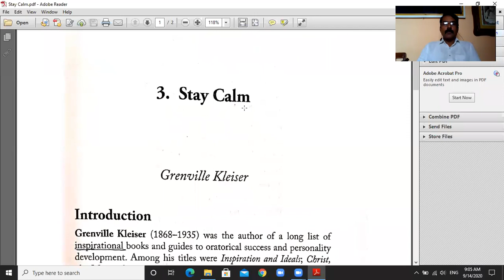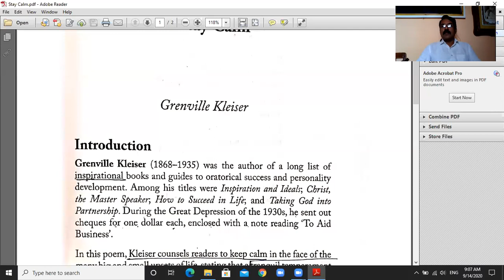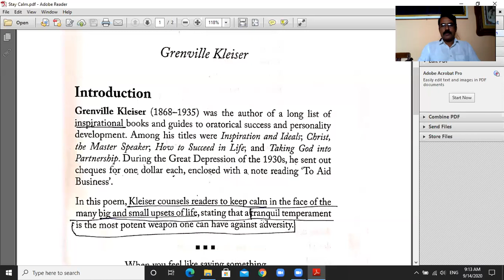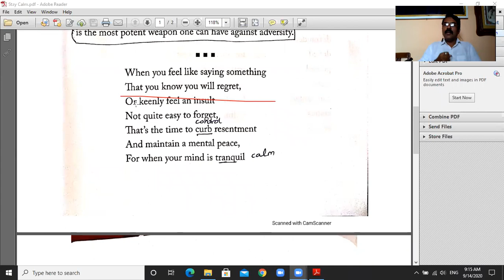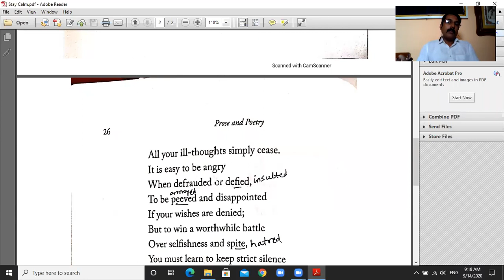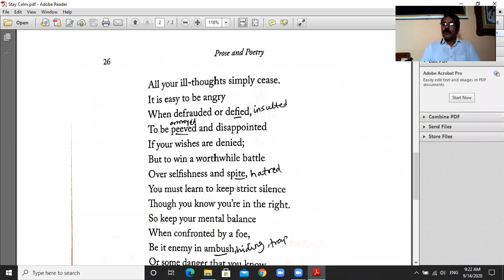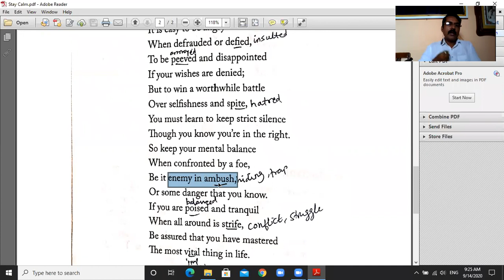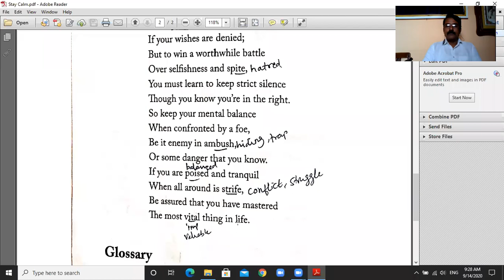Stay Calm _Written by Grenville Kleiser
B.A. & B.Sc. III Literary Quest _Appreciation of Poem